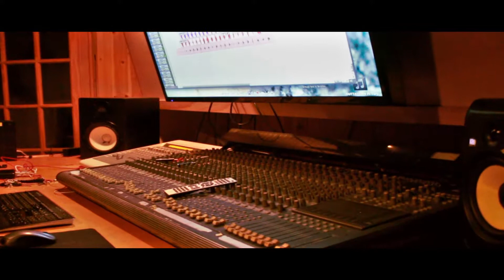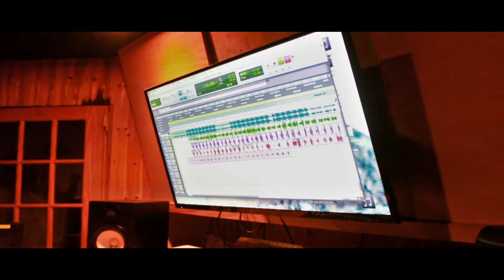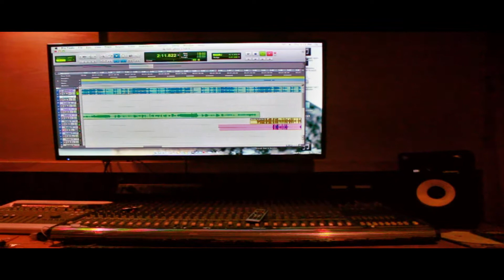MadeMan Ghost- Studio Vibes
BACK AGAIN WITH ANOTHER VLOG INSIDE OF BREAD BOIIZ STUDIO.
FEATURING BABY RON RON, PAC MAN & MZ HOPE...
BEYOND GLOBAL DETROIT EXCLUSIVE..

NEED STUDIO TIME, BOOK BBMG TODAY